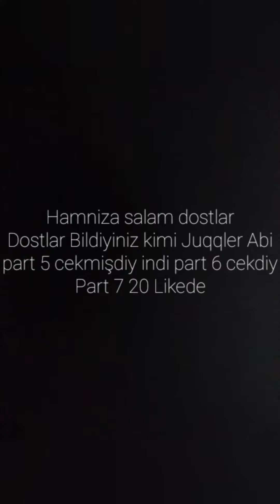JUQQLER ABI PART 6